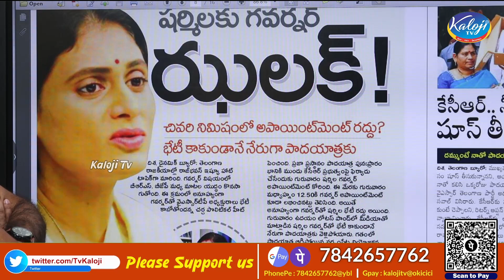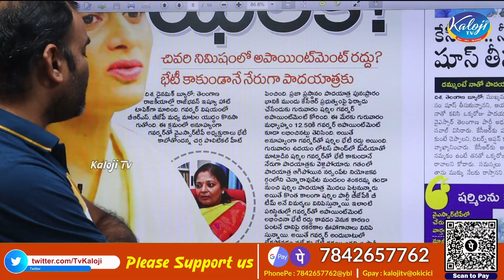షర్మిలకు షాక్ ఇచ్చిన గవర్నర్ | Governor who shocked Sharmila | Kaloji Tv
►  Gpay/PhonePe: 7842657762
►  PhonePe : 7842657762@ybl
►  Gpay : kalojitv@okicici